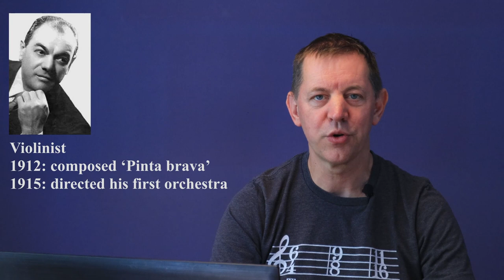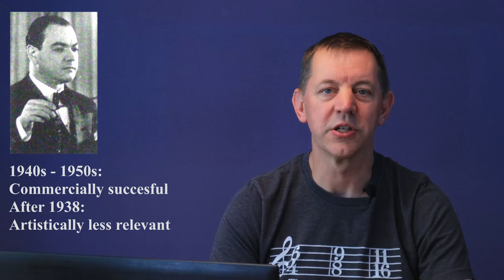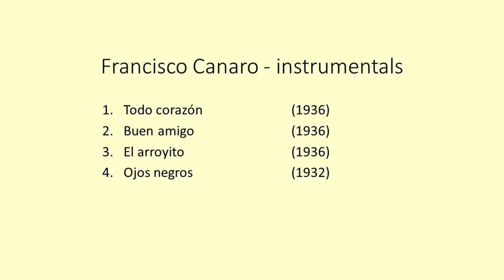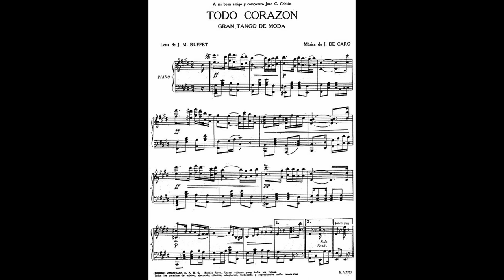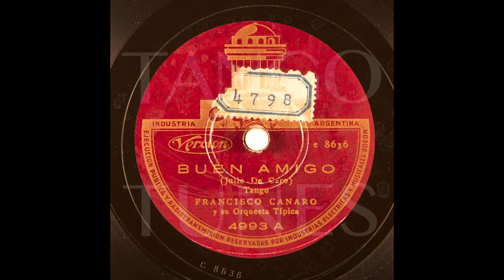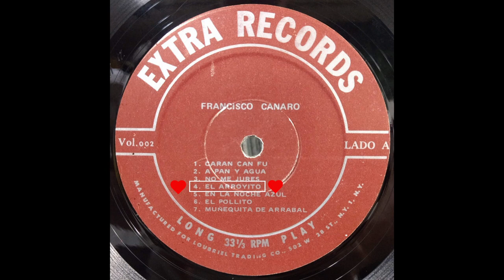Tanda Francisco Canaro - Instrumental: A beautiful tango tanda with a short tutorial.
The tango tanda of the week is with Francisco Canaro, aka Pirincho. Melodical tangos, instrumental tangos from 1932 and 1936.

++Timestamps++
Start                    00:00
Tutorial               00:29
Todo corazón    04:29
Buen amigo       06:04
El arroyito           08:02
Ojos negros       09:40

The book I show is 'Tango Masters: Francisco Canaro', written by Michael Lavocah. He is the author of several books about tango, and I strongly recommend his work!

Francisco Canaro was born in San José de Mayo, Uruguay, in 1888. One of ten brothers and sisters, he grew up in poor circumstances, selling newspapers in the streets of Buenos Aires to make some money as a 9 year old. Canaro worked up his way in music: He played the violin, composed his first tango, ‘Pinta brava’ in 1912, and in 1915 he directed his first orchestra.

By the 1920’s, and during the first half of the 1930’s, Francisco Canaro had the most successful tango orchestra, touring not only Argentina, but Europe as well. Or perhaps I should say Orchestras: his brothers Juan, Rafael and Mario directed some of his orchestras on his behalf sometimes.

Francisco Canaro recorded some 3800 tracks and he has almost 300 compositions in his name. He is believed to actually have written most (but not all) of them. And his career as a composer and orchestra leader made him a fortune.

Canaro’s best years were the late 1920s till the mid 1930s. Although he remained active and commercially succesful throughout the 1940s and ’50s, artistically he became less relevant from 1938 onward.

Nowadays, Canaro’s tangos are more popular in Europe and North America than in Buenos Aires, where they are generally considered a bit straightforward and simple. Nevertheless, we do have a nice tanda for you with some of his instrumentals.

The first track of the tanda is ‘Todo corazón’, composed by Julio De Caro – and also the first tango that De Caro himself had recorded in 1924. This recording by Canaro is from 1936 and it’s one of my favourite Canaro instrumentals – make sure to listen to the violin, so delicately played by Juan José Gallastegui.

The second track is Canaro’s version of another tango composed by Julio De Caro: ‘Buen amigo’. It’s kind of interesting to see how Canaro chose to ignore
(at least for now) the instant success that D’Arienzo and Biagi were having with their revival of the rhythmical tango, and went the opposite direction instead, recording a number of Decarean tangos. ‘Buen amigo’ admittedly is not up there at the same level as ‘Todo corazón’,  but it does have it’s charming moments.

The third tango is ‘El Arroyito’, another recording from 1936. Music composed by Samuel Castriota, who also wrote the music for the very first tango canción: ‘Mi noche triste’. This melody has a deceptive lightness, while the undertones are quite a bit darker – almost ominous.

For the final track of the tanda we go a few years back in time: it’s ‘Ojos negros’, recorded in 1932. Music written by Vicente Greco. Canaro and Greco went back quite a few years – they’d been neighbours, and in 1910 Canaro had joined Greco’s orchestra as a violinist. Ojos negros is perhaps the most recognisable Canaro-style tango of this tanda, with a clear 4x4 beat. But… it does have a beautiful melody as well.

So this is the Francisco Canaro instrumental tanda of this week, showing his melodical side:
1. Todo corazón    (1936)
2. Buen amigo   (1936)
3. El arroyito           (1936)
4. Ojos negros   (1932)

FB pages about Canaro, De Caro and tango music in general, like Archivo Documental Del Tango, Tango Time Machine, Tango y Cultura and many others.